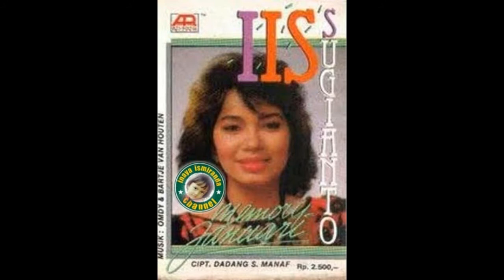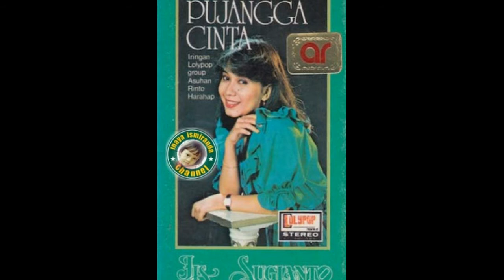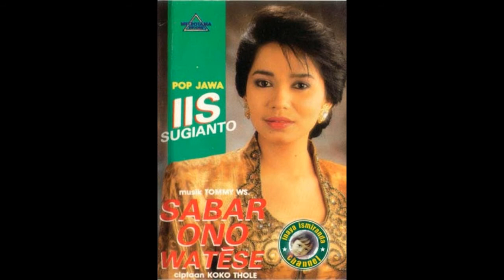Iis Sugianto ~ kuhapus namamu